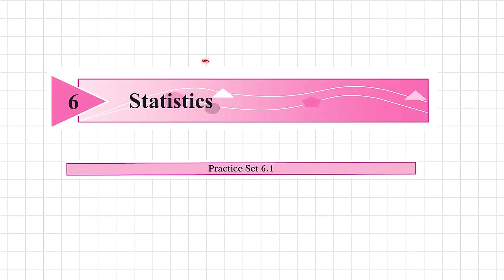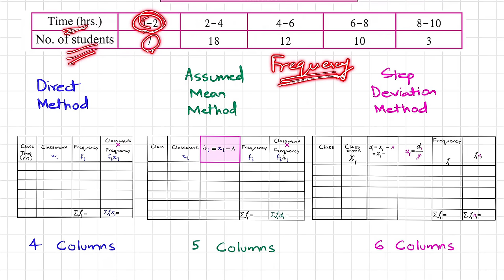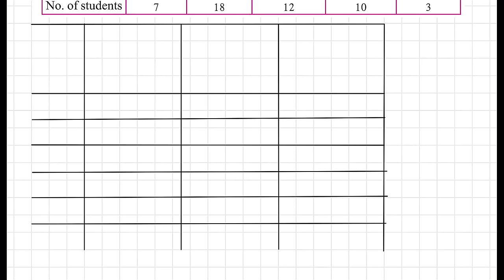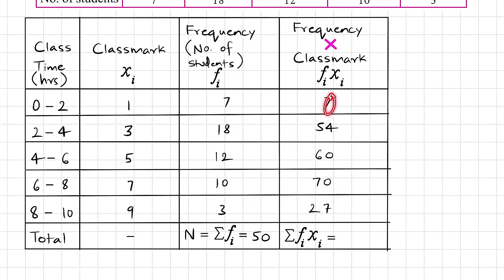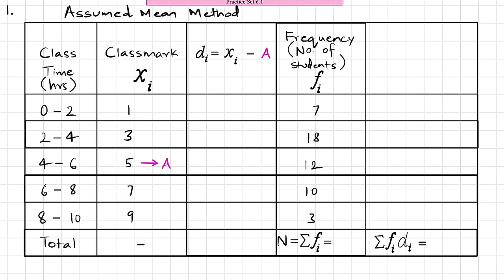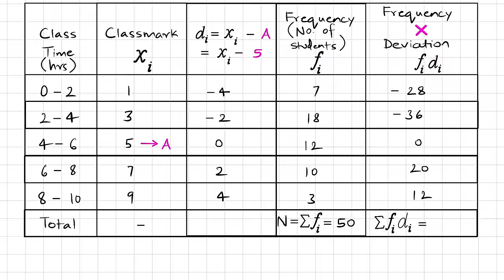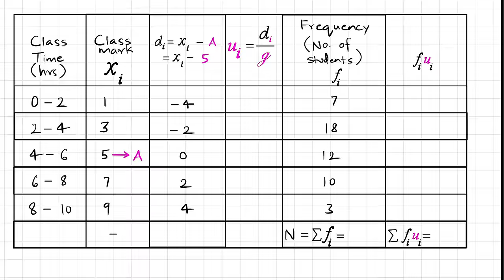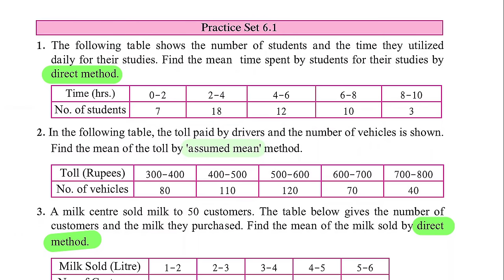Statistics | Practice Set 6.1 Lecture 1 | SSC Class 10th Algebra | Maths 1 | Maharashtra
This Video explains Statistics Practice Set 6.1 Class 10 of Statistics chapter 6.

Solve Practice Set 6.1 of Statistics for SSC Board exams with ease!

This lecture will explain all the problems in Practice Set 6.1 of Statistics in detail, with step-by-step solutions. The lecture is specifically designed for class 10 students of Maharashtra State board, and will help them prepare for their SSC Board exams.

The lecture covers the following topics:
* Why do we study statistics?
* What is mean?
* How to calculate mean using Direct Method?
* How to calculate mean using Assumed Mean Method?
* How to calculate mean using Step Deviation Method?
* Solving the problems in Practice Set 6.1 of Statistics

The lecture is delivered in a clear and concise manner, and the concepts are explained in a way that is easy to understand. The lecture also includes plenty of examples and practice problems, so that students can test their understanding of the concepts.

If you are a class 10 student of Maharashtra state board and are preparing for your SSC Board exams, then this lecture is for you!

Watch it now and learn how to solve Practice Set 6.1 of Statistics with ease.

00:00 - Introduction

00:53 - Algebra 10th Practice Set 6.1 - Question 3 using Direct Method.A milk centre sold milk to 50 customers. The table below gives the number of customers and the milk they purchased. Find the mean of the milk sold by direct method.

09:13 - Class 10 Practice Set 6.1 - Question 2 using Assumed Mean Method.
In the following table, the toll paid by drivers and the number of vehicles is shown. Find the mean of the toll by ‘assumed mean’ method.

19:12 - Class 10 Practice Set 6.1 - Question 4 using Assumed Mean Method.
A frequency distribution table for the production of oranges of some farm owners is given below. Find the mean production of oranges by ‘assumed mean’ method.

25:10 - Class 10 Practice Set 6.1 - Question 5 using Step Deviation Method.
A frequency distribution of funds collected by 120 workers in a company for the drought affected people are given in the following table. Find the mean of he funds by ‘step deviation’ method.

35:20 - Class 10 Practice Set 6.1 - Question 6 using Step Deviation Method.
The following table gives the information of frequency distribution of weekly wages of 150 workers of a company. Find the mean of the weekly wages by ‘step deviation’ method.